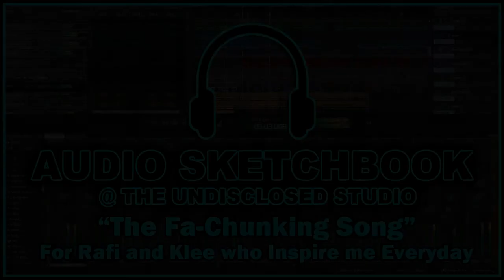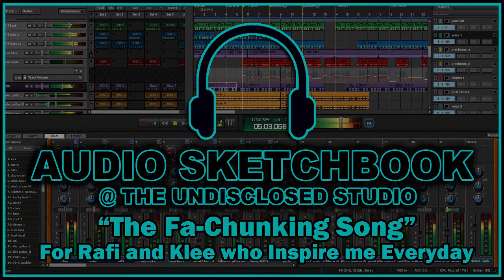The Fa-Chunking Song - For Rafi and Klee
There are people who you meet online that you just KNOW are going to be special to you in some way. This couple of very talented, loving creators have a YouTube channel for artists and other creatives. They have managed, through their own magical authenticity and generosity of spirit, to create an online family of artists in which I am delighted to be counted. Thank you Rafi and Klee for all that you do for the creative community.